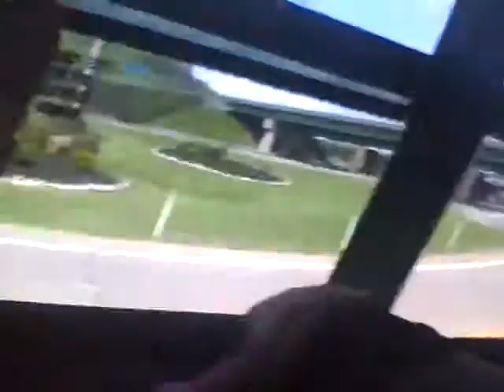My friend's and I Talking about JB, BTR and more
My friends Mariah and Samantha and I talking about our favorite celebrities. Which are Justin Bieber, Greyson Chance, Big Time Rush, and Selena Gomez. They are all so awesome! I also like Ciara Bravo from Big Time Rush, she is just so awesome and really talented like the one's above. Gotta love them! 4/29/11